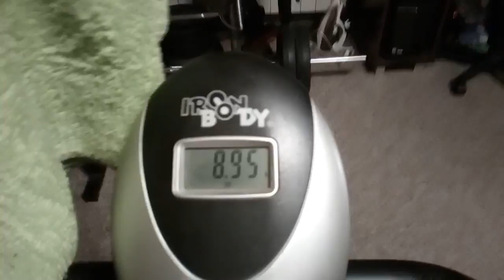Intarwały 6 obwód